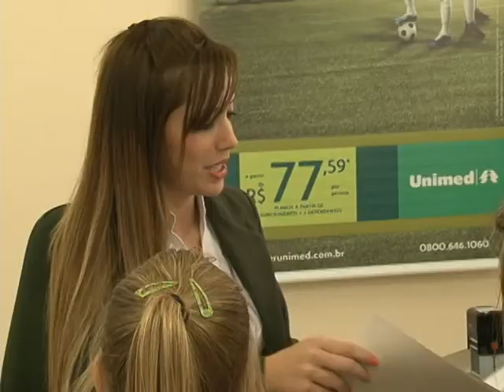PLANOS DE SAÚDE.